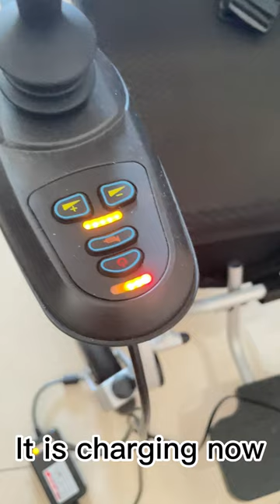Second Charging Method